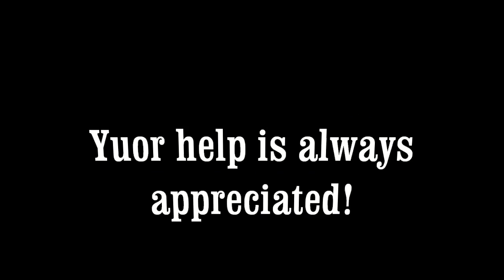Robintjeh14's MineCraft Survival Let's Play EP 3: On adventure!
This is the third Episode of Robintjeh14's MineCraft Let's Play Survival. In this episode I am going to have a search for some wooly sheeps, fat cows and building a chicken pen.